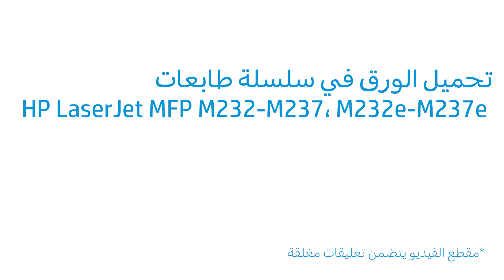تحميل الورق | سلسلة طابعات HP LaserJet MFP M232-M237، M232e-M237e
تعلم كيفية تحميل الورق في سلسلة طابعات HP LaserJet MFP M232-M237، M232e-M237e.

الفصول:
00:00 مقدمة
00:13 أخرج الطابعة من الصندوق
00:20 شغّل الطابعة
00:24 اضبط موجهات عرض الورق وقم بتحميل الورق
00:46 ركّب غطاء الدرج
00:53 قم بتمديد درج الإخراج

لمعرفة المزيد عن تحميل الورق في سلسلة طابعات HP LaserJet MFP M232-M237، M232e-M237e، تفضل بزيارة موقع الدعم

اتبع هذه الخطوات لتحميل الورق في سلسلة طابعات HP LaserJet MFP M232-M237، M232e-M237e:

- بعد إخراج الطابعة من الصندوق، قم بتحميل الورق في درج الإخراج وركّب غطاء الدرج.
 - اضغط على زر التشغيل لتشغيل الطابعة.
 - قم بخفض درج إدخال الورق.
 - حرك موجهات عرض الورق للخارج إلى أوسع وضع.
 - اجعل وجه الطباعة لأعلى، وقم بتحميل حتى 150 ورقة في درج الإدخال، ثم حرك الورق للأمام إلى أن يتوقف.
- ادفع موجهات عرض الورق إلى الداخل حتى تتوقف عند الرزمة.
 - إذا لم يكن غطاء الدرج مثبتًا بالفعل، فقم بخفضه فوق رصة الورق وادفع للأمام إلى أن يستقر في مكانه.
 - ثم قم بتمديد درج الإخراج.

 نبذة حول HP:
ابتكرت شركة HP Inc. تقنية تغيّر شكل الحياة لنا جميعًا إلى الأفضل أينما كنّا - لكل فرد، ولجميع المؤسسات، ولشتى المجتمعات بجميع أنحاء العالم. كل ما ابتكرناه من طابعات، وأجهزة كمبيوتر شخصية، وأجهزة محمولة، وحلول، وخدمات يشهد على خبرة هندسية تسلب الأذهان.